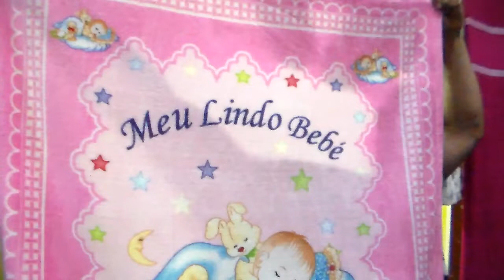FEIRINHA DA CONCÓRDIA MANTAS DE BEBEZINHOS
GENTE CLICA NOS ANÚNCIOS QUE APARECEM NO VÍDEO DENTRO OU FORA DA TELA DA FILMAGEM E NO CELULAR PODE SER QUE APAREÇAM EMBAIXO DO MEU NOME !!! PARA GERAR RENDA DO YOUTUBE PARA MIM!!
!Olá! para saber como chegar na FEIRINHA DA CONCÓRDIA clique chegar no SHOPPING DA JUTA, veja como chegar na RUA DA JUTA, vá em frente até o número 309 clique
HORÁRIOS DE ATENDIMENTO;
FEIRINHA DA CONCÓRDIA, 5 da manhã às 15 h
SHOPPING DA JUTA. seg a sexta das 4 da manhã às 16 h sábado das 4 da manhã as 14 h mas ATENÇÃO muitos box no Shopping da Juta fecham ao meio dia
SHOPPING ALL BRÁS. seg a sexta das 2 damanhã às 16 h
sábado das 2 da manhã às 14 h mas muitos box fecham AO MEIO DIA ok